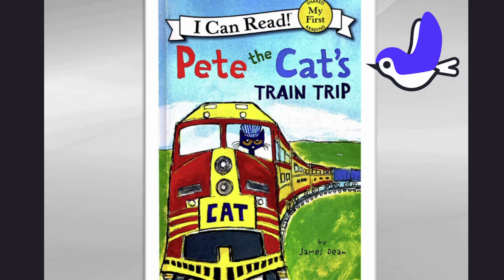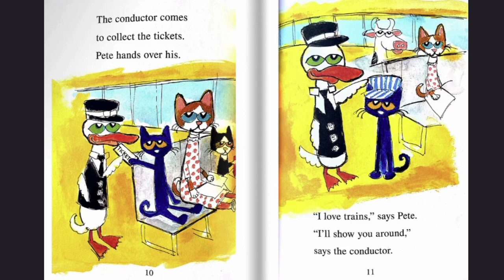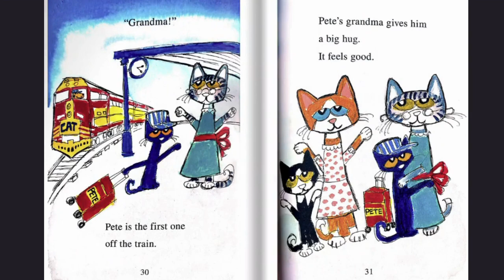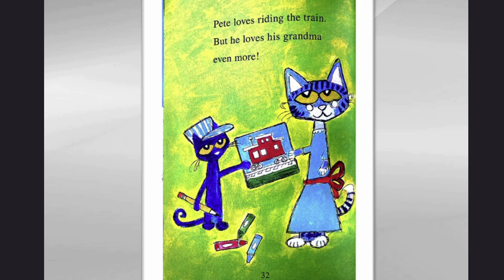Pete the Cat's Train Trip | Kids Books. Exploring the Train with Pete: A Journey on the Rails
Pete, a train enthusiast, is given a special tour by the conductor, exploring different cars and even getting to visit the caboose. Along the way, he is surprised by his mom and Bob at the snack bar. Bob gives Pete a gift, and Pete continues his journey to the front of the train where he meets the engineer. Excitedly, Pete explores the engine and learns about the train's brakes. As they go through a tunnel, Pete even gets to honk the horn. The experience leaves Pete in awe as he enjoys the adventure on the train.